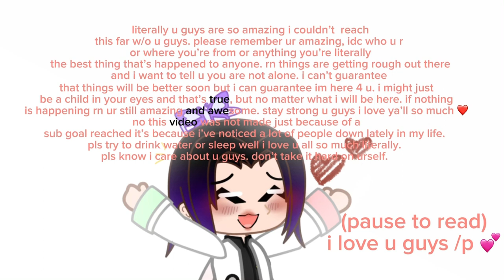UPDATES ON HASHIRA REACTS PT.3 [] pls watch to end c: